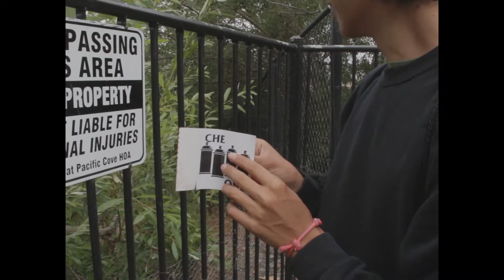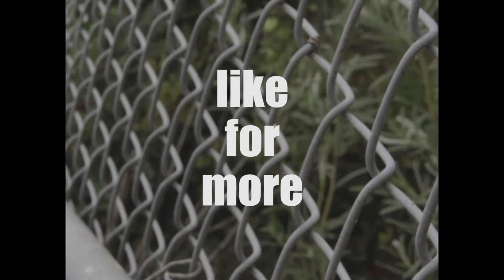Super 8 Film Look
just put boxes on the side and you're good to go bruv.